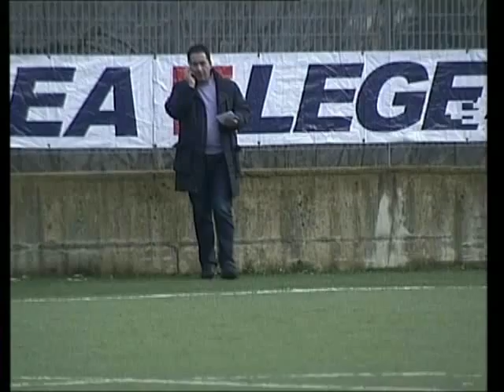Paganese, che sfortuna